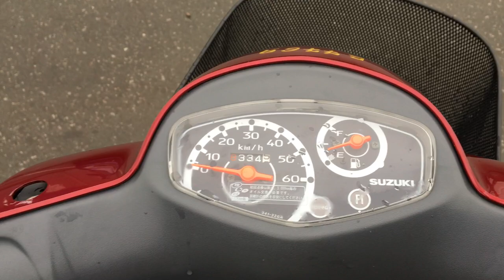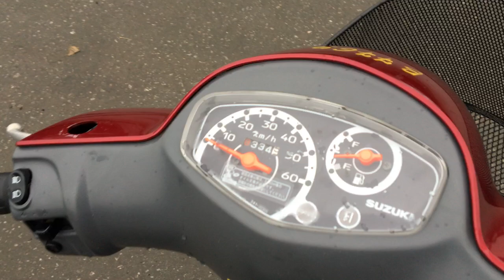No B7769 SUZUKI LETS 4